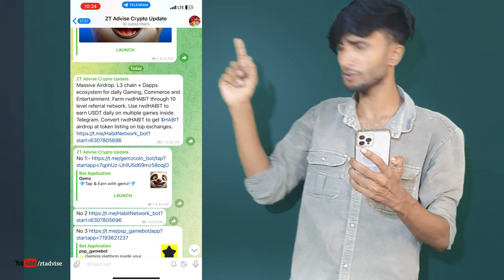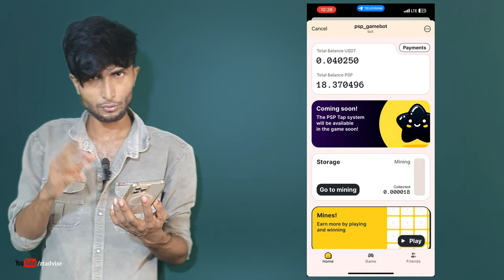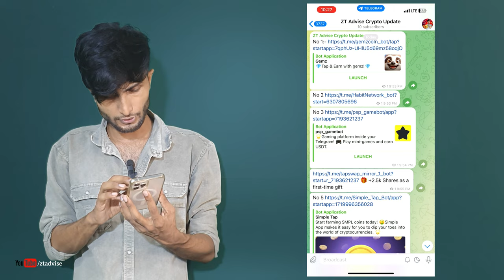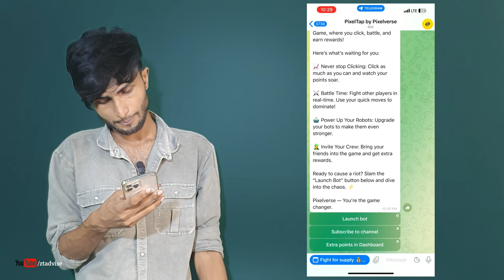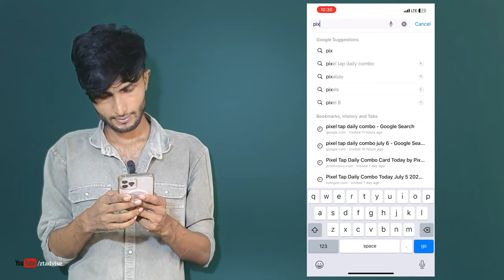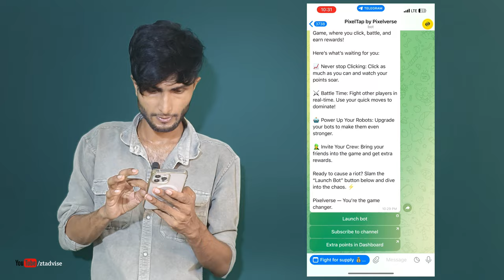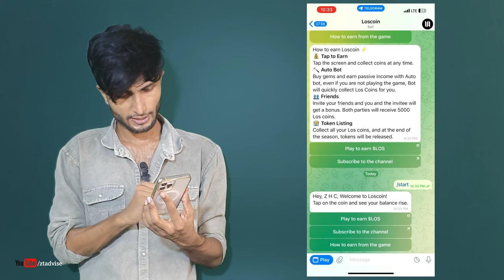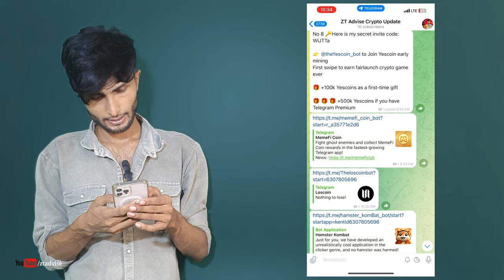Top 10 Telegram Tap to Eran Mining Free Airdrop Token || Free Crypto mining apps || New Mining apps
⭐ 🔶 Binance ►
⭐ 🌄 MEXC   ►
⭐ 🌐 KuCoin ►
⭐ 👋 Bybit ►

📺 Second YT channel    / YouTube/ztadvise